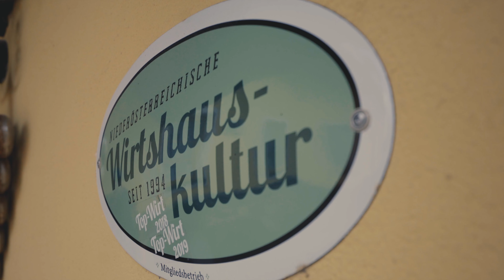Die große Ausfahrt | Tour 20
Mit dem Weebike quer durch ganz Niederösterreich zu allen 220 Betrieben der Niederösterreichischen Wirtshauskultur _____🚲__ Das ist die Vision von Haubenkoch, Michael Kolm. Die zwanzigste Tour der großen Ausfahrt führt ihn und seinen Kameramann, Tobi Rudig, zu drei unterschiedlichen Betrieben im Umkreis von Krems an der Donau . . .

Tour 20 🍽 Die große Ausfahrt
Gneixendorf 🚲 → Gasthaus Walzer
Krems an der Donau 🚲 → Salzstadl
Krems an der Donau  🚲 → Wein-gut Hutter

Niederösterreich. Zwei Fahrräder. Zwei Freunde, 2381 Kilometer und eine Vision.

Die große Ausfahrt

Haubenkoch, Michael Kolm, vom Bärenhof Kolm in Schönfeld hat eine Vision: Er will die Originalität seiner Heimat Niederösterreich zeigen und alle 220 Gasthäuser der Niederösterreichischen Wirtshauskultur bereisen. Mit dem Fahrrad, begleitet von Tobi Rudig, Freund, Tiroler und Kameramann. Die kulinarischen Highlights der Wirtshauskultur aber vor allem auch der Weg dorthin, die Ausfahrten mit den Fahrrädern selbst, sind Teil der Geschichte.

2 Freunde. 2 Fahrräder. 1 Vision.
Michael Kolm | Der Haubenkoch. A grader Michl.
Tobi Rudig | Der Kameramann. A Tiroler.

Unsere Partner:
💙 Niederösterreichische SPARKASSEN
🚲 Weebike ⚡️
💚 Palmers (Zwettl)
🍓 Obst & Gemüse Unfried
💪🏻 Sport 2000 Kastner